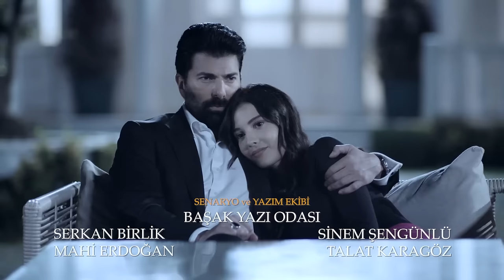Esaret | 2. Sezon 24. Hafta Özet